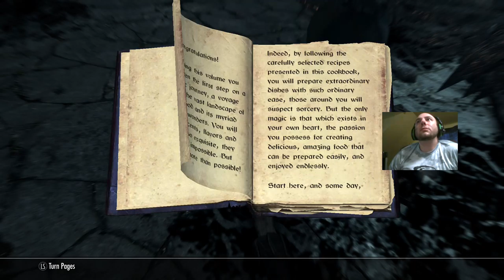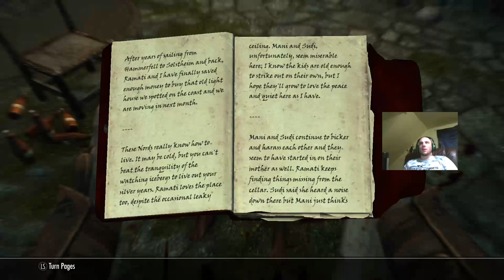Skyrim Marathon 6 XL SUPER